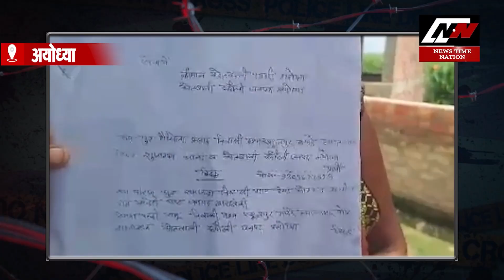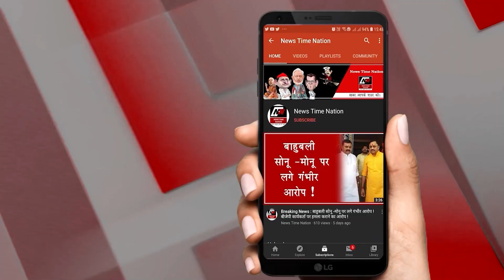अमेठी में गैरकानून असलहे के साथ धरा गया देवी प्रसाद ! | News Time Nation